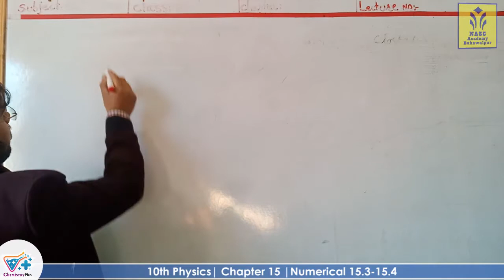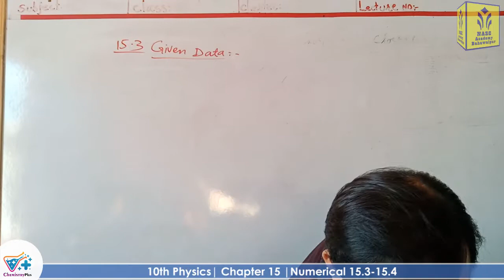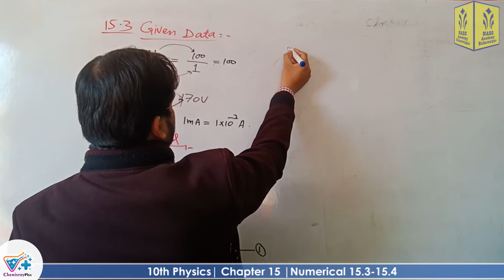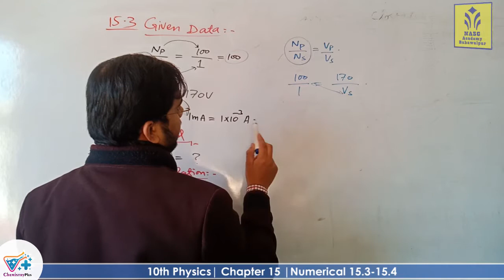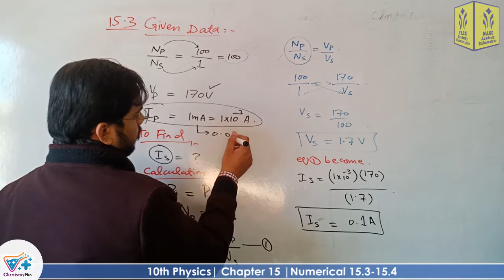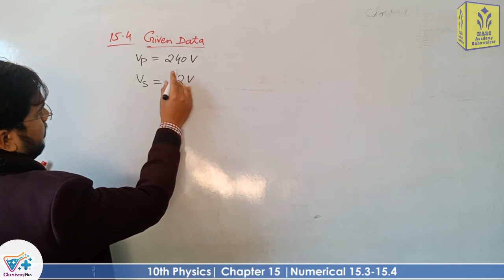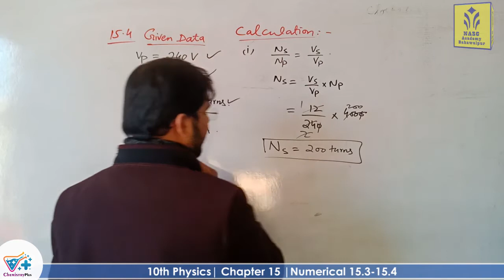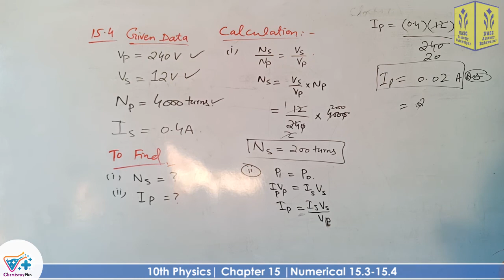Numerical 15.3-15.4 | smart syllabus| ALP | Chapter #15 | Physics Class 10th